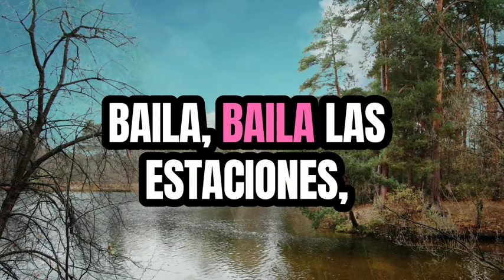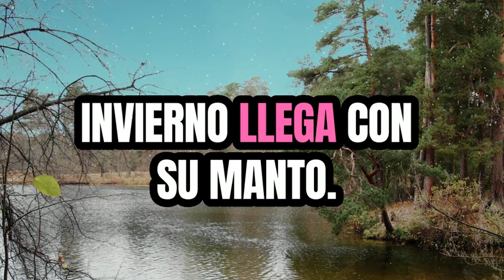El Baile de las Estaciones 🌸☀️🍂❄️ Canción Infantil Educativa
Disfruta y aprende con 'El Baile de las Estaciones', una alegre y educativa canción infantil que celebra la primavera, el verano, el otoño y el invierno! 🎶🌸☀️🍂❄️ Acompáñanos en este viaje musical a través del año, donde cada estación trae su propia magia y color. Ideal para niños pequeños y preescolares. ¡Vamos a bailar y girar con las estaciones

Letra de la canción:

(Verso 1)
La primavera llega bailando,
flores a su paso va dejando.
El verde cubre todo el prado,
y un aire fresco nos ha tocado.

(Estribillo)
Baila, baila las estaciones,
gira el mundo con mil colores.
Baila, baila, ven y gira,
en el baile de la vida.

(Verso 2)
Luego el verano, sol radiante,
días largos, noches vibrantes.
Playas doradas, mar espumoso,
tiempo perfecto, gozoso.

(Verso 3)
Llega el otoño, hojas caen,
colores cálidos, viento viene.
El parque viste de amarillo,
mientras se prepara para el frío.

(Verso 4)
Invierno llega con su manto,
nieve blanca cubre tanto.
Fuegos arden, calentando,
mientras el año va cerrando.

(Cierre)
Y así el ciclo vuelve a empezar,
cada estación tiene su lugar.
En este baile sin fin,
las estaciones giran dentro de mí."

=== Hashtags ===